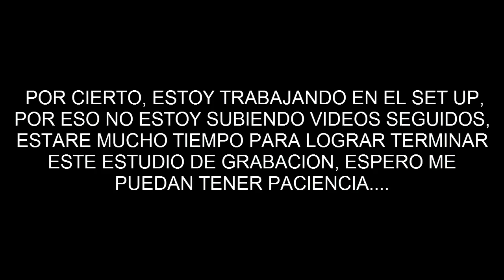THANOS Y EL SKRULL FILTRADO EN SHIELD ¡ANÁLISIS DE IMÁGENES DE CAPITANA MARVEL! / Nik Strange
*Si ya estas subscripto hace unos dias: Espero que te haya gustado el video. Tranquilos, siempre leo tu comentario, siempre leo todos sus comentarios, pero casi no respondo, ¿por que? por falta de tiempo... estudios, amigos, entrenamiento, videos y redes sociales... es solo por eso, pero tranquilo... Siempre leo todos los comentarios...

*Si no estas subscripto: Este es un canal dedicado 100% a peliculas, pero... peliculas de superheroes ¿Por que? porque me encantan, si bien hay y habra algunos videos en el canal diferentes... me sentro principalmente en los superheroes (o peliculas, de fantasia, ciencia ficcion etc...) PD: ¿que me gusta mas? DC comics o MARVEL comics los dos...

Marvel Studios